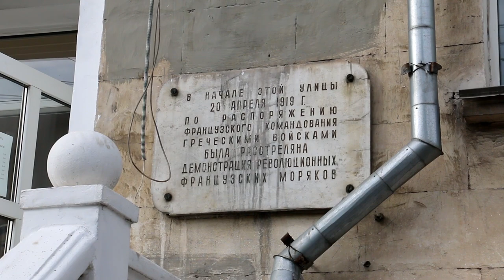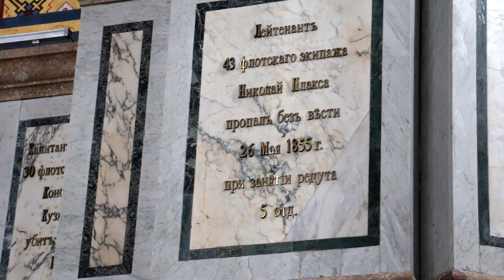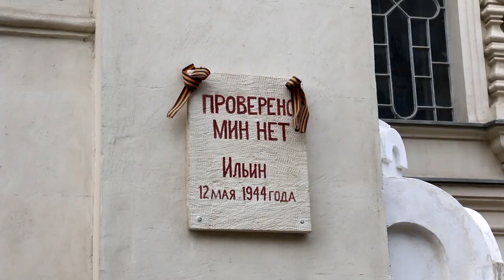Выходные в Севастополе (Weekend in Sevastopol)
Севастополь - один из моих самых любимых городов в России. Это не курортный город с его суетой, вознёй и ленивостью. Для меня Севастополь больше похож на Петербург. Заложен пусть не императором, но императрицей. Три основные улицы в центре ведут пусть не к реке, но к морю. Стратегически необходим в регионе. Держал оборону и не одну! Туда как и в северную столицу, можно приехать на выходные, чтобы погулять и походить по музеям. И да, он просто красивый. Не такой масштабный и изысканный как Петербург, но он как корабли - изящный и вызывающий восторг. А ещё - такой тёплый и светлый, даже когда накрапывает дождь!

Время посещения - сентябрь-октябрь, 2015 г.